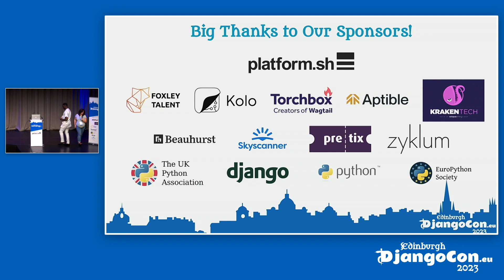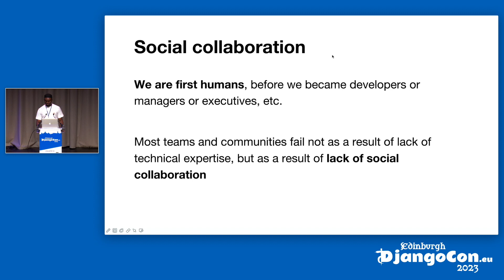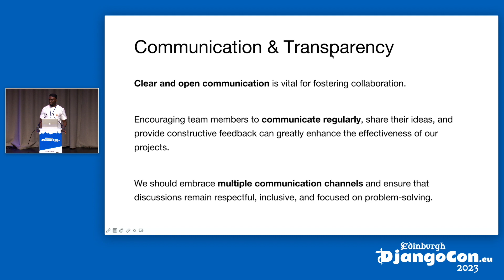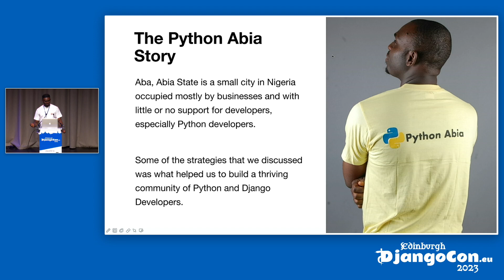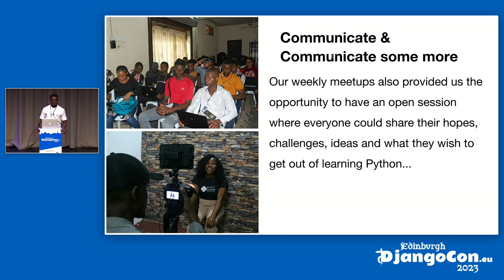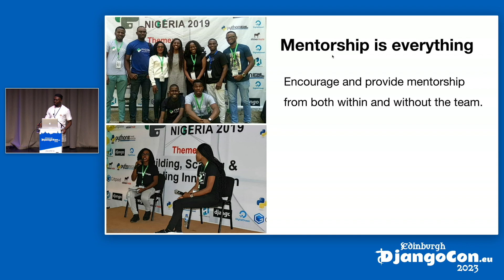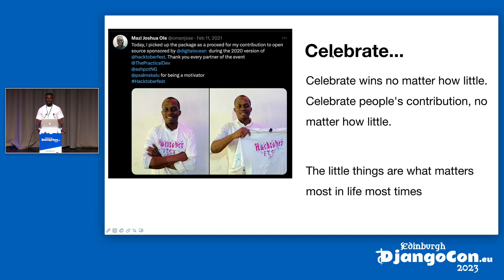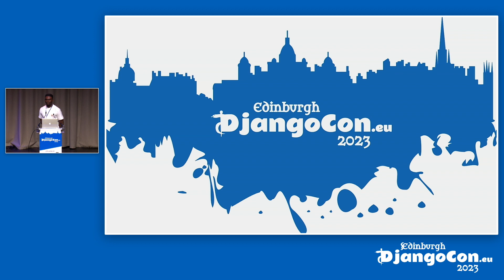DjangoCon Europe 2023 | Team Building in the Django Community: Strategies for Collaboration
Learn collaboration and communication strategies to improve productivity and community engagement.

In building a successful community and open-source projects, effective teamwork is essential. This talk will focus on strategies for building effective teams in the Django community, with a focus on collaboration and communication. We will explore common challenges faced by teams in open-source development, and discuss strategies for addressing these challenges. The talk will draw on real-world examples from the speaker's experience building the Django community in Abia, Nigeria. Attendees will learn practical techniques for effective communication, project management, and team building, and leave with a better understanding of how to foster effective teamwork in their own projects and communities.